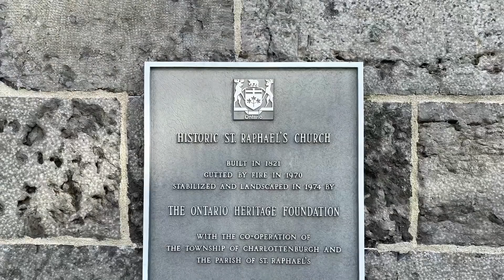My trip back to Cornwall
to

Jeff Hipson 230 Louisa St K6H4P8 Cornwall ON K6H4P8